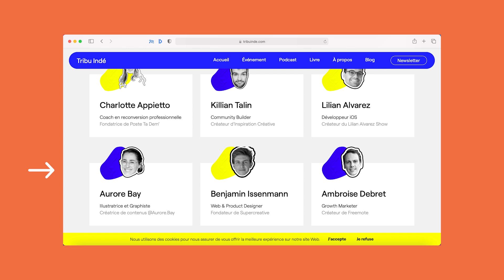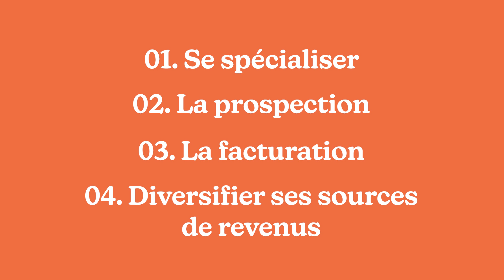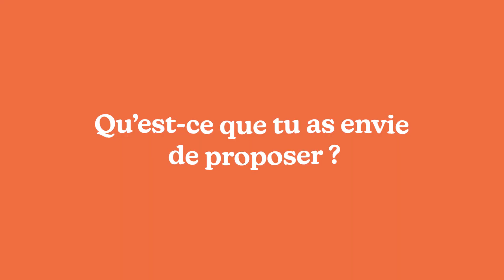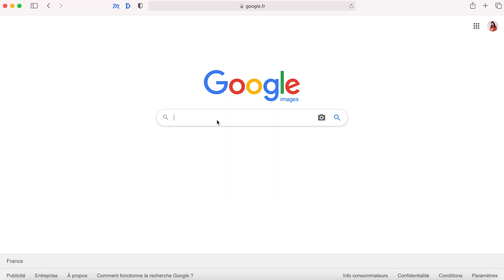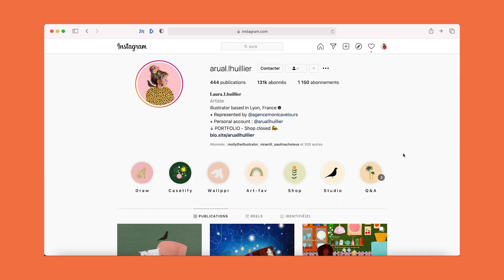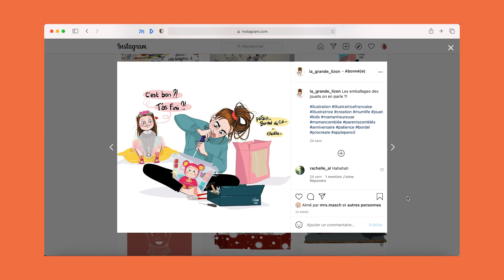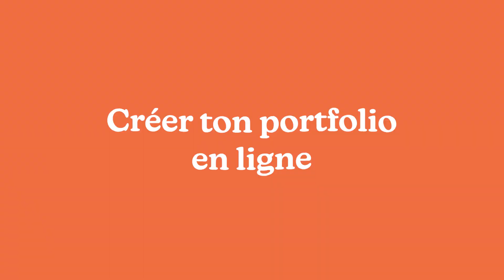Définir son offre pour mieux trouver des clients / Se spécialiser en tant qu'illustrateur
Vidéo 1/4 da la série "Business pour illustrateur" 🤗
Les liens et infos en dessous ⬇️

Tu es illustrateur ? Tu as du mal à t'y retrouver pour faire avancer ton activité freelance ? Alors cette série de vidéos est pour toi ! Dans cette série de 4 vidéos je vais revenir sur les thèmes de bases à bien connaitre en tant qu'indépendant : définir ses offres, prospecter, facturer des projets et diversifier ses sources de revenus. Ça t'intéresse ?

🔗 MES LIENS

🇫🇷 Salut ! Je suis Aurore Bay, je suis illustratrice freelance et créatrice de contenus destinés aux créatifs professionnels ✌🏻 Retrouve moi sur mes réseaux ainsi que dans mes formations pour apprendre à vivre de ton talent d’illustrateur !

TIMECODES
00:00 - Intro
01:55 - Qu'est-ce que ça veut dire se spécialiser ?
06:12 - Qu'est-ce que tu as envie de proposer ?
15:28 - Créer une offre claire
18:00 - Créer son portfolio en ligne
22:13 - Et après ?

Tu ne paieras pas plus cher, et ça me permet de financer ma création de contenus ! Merci beaucoup pour ton soutien 💛🙏🏻